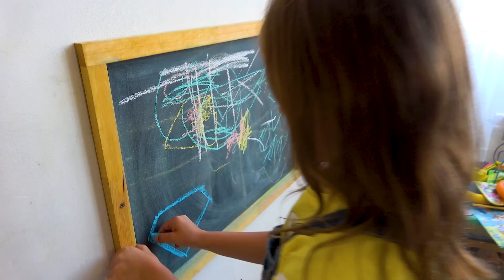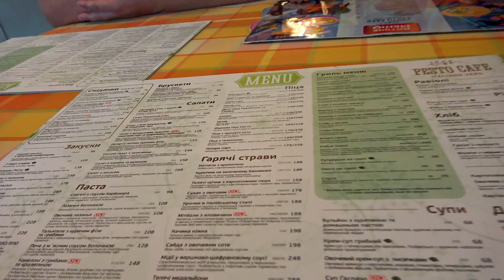Человек перед нами РЕШАЕТ что мы будем есть 24 Часа Челлендж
Человек перед нами РЕШАЕТ что мы будем есть 24 Часа Челлендж Настя и Саша такого не ожидали 24 Hours Challenge